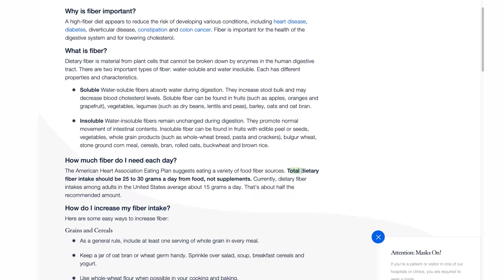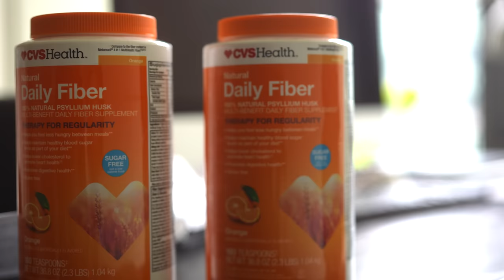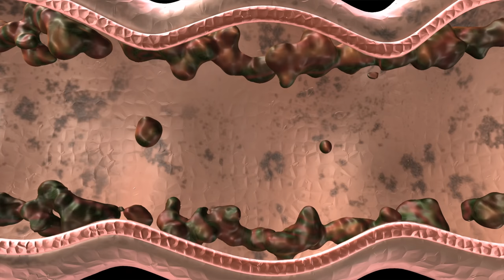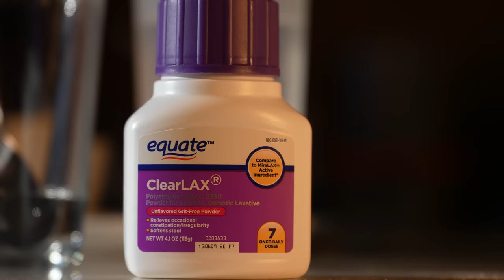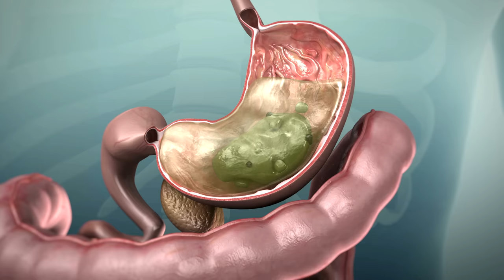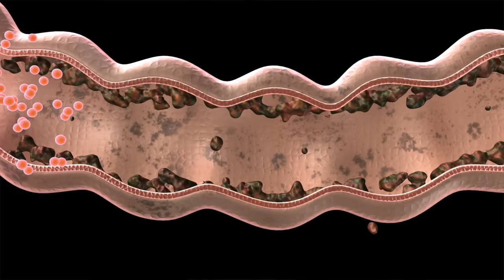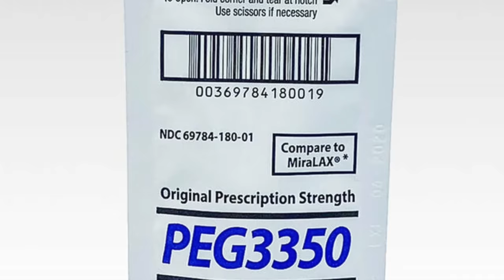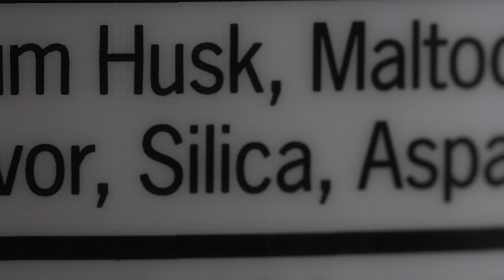A Student Drank 2 Liters Fiber Supplement For Dinner. This Is What Happened To His Intestines.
This may or may not have been from personal experience. Please don't make your psyllium husk fiber into jelly. Very painful 😞

Psyllium husk fiber supplement can be part of a healthy diet, but it must be taken correctly. It has been shown to lower cholesterol levels to an extent, but is best in combination with a proper diet. Always take care to mix psyllium husk with more than enough water. It can become thick and cause problems if it isn't.

Some images through Getty

These cases are patients who I, or my colleagues have seen. They are de-identified and many instances have been presented in more depth in an academic setting. These videos are not individual medical advice and are for general educational purposes only.  I do not give medical advice over the internet, see your physician in person for that.

Effects of psyllium on glucose and serum lipid responses in men with type 2 diabetes and hypercholesterolemia

Long-term cholesterol-lowering effects of psyllium as an adjunct to diet therapy in the treatment of hypercholesterolemia

Small Bowel Obstruction Secondary to a Metamucil Bezoar: Case Report and Review of the Literature

Intestinal obstruction caused by a laxative (Psyllium): A case report and review of the literature